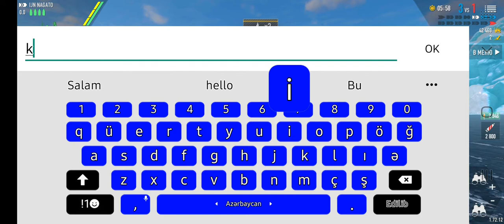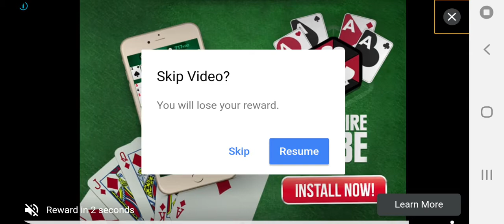YAPAN warship battle.